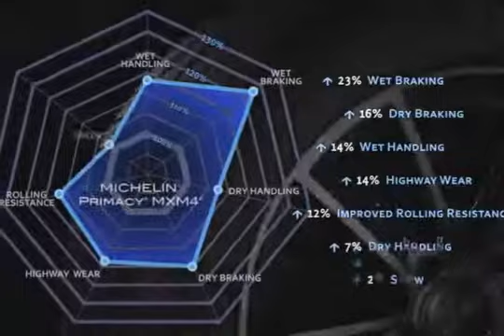Michelin - Meet The #1 Tire Choice Of Luxury Carmakers